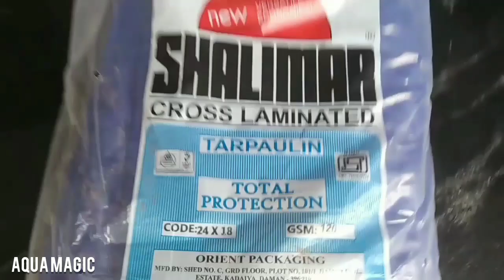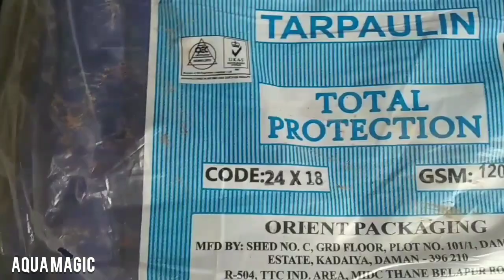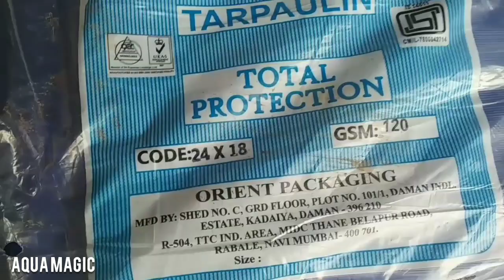Koi pond malayalam | koi carp malayalam | waterfall making at home | PART 1 | @aquamagicvlog | 66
In this video we are making a koi pond and a waterfall in our home
PART 1

Materials used :-

Natural stones
Tarpaulin sheet

KOI CARP UNBOXING
PART 2

ABOUT KOI CARP
Koi is an informal group name of the colored variants of C. rubrofuscus. Several varieties are recognized by the Japanese. Koi varieties are distinguished by coloration, patterning, and scalation. Some of the major colors are white, black, red, orange, yellow, blue, and cream. The most popular category of koi is the Gosanke, which is made up of the Kohaku, Taisho Sanshoku, and Showa Sanshoku varieties

KOI CARP TANK SETUP
Koi grow quickly and get very large. Keep mature koi in an outdoor pond of at least 3 feet deep, with at least 50 gallons of water per fish.
Young koi can be kept indoors in an aquarium of at least 29 gallons.
Put the aquarium in a quiet area out of direct sunlight and drafts.
Cover the aquarium with a hood to reduce evaporation and splashing and to keep fish from leaping out.
To transfer new koi to the aquarium, float them in the water inside their bag for about 10 minutes so they can acclimate to the new water temperature.
If you’re introducing koi to an existing school in an aquarium or pond, quarantine the new fish in a separate body of water for 2 to 4 weeks to be sure they are healthy.
On moving day, use a net to transfer the koi so old water doesn’t mingle with new water.
Whether they live indoors or outdoors, add no more than 3 new koi at a time.

FILTRATION
Follow the manufacturer’s instructions for choosing and setting up the right size filter for your koi habitat.
An aquarium filter should be able to process all of the water in the tank 3 to 5 times an hour. For example, the filter in a 20-gallon tank would need to push through at least 60 gallons of water each hour.
Add beneficial bacteria supplements to help break down waste in the habitat.
PetSmart offers free aquarium and pond water testing. Just bring in a sample of your water, and we can test the quality within minutes.

KOI POND MAKING MALAYALAM
JAPANESE KOI CARP
koi pond malayalam
koi carp malayalam
pond making at home
koi fish pond malayalam
low cost koi pond
low cost guppy tank
koi pond and waterfalls
how to build a natural koi pond
koi pond waterfalls
build a pond with waterfall
koi carp pond with waterfall making
making koi pond malayalam
waterfall making
garden waterfall making
water fountain
easy fountain pond
how to make a pond at home
making fish pond malayalam
low cost fish pond
how to set koi pond at home
low budget fish pond
fish pond with waterfall
koi pond making
koi carp pond making malayalam
koi carp fish pond
koi carp fish breeding
koi carp breeding
Japanese koi carp
koi carp fish
koi carp breeding tips
koi carp in kerala
koi carp farm kerala
koi carp caring
koi carp tank
guppy tank
low cost fish tank
pond with waterfalls
waterfalls at garden
water fountain pond
waterfall making at home
waterfall making malayalam
how to make waterfall
natural pond making
natural pond
garden pond
pond at garden
waterfall making
Japanese koi carp tank
Japanese koi carp breeding
Japanese koi carp tank setup